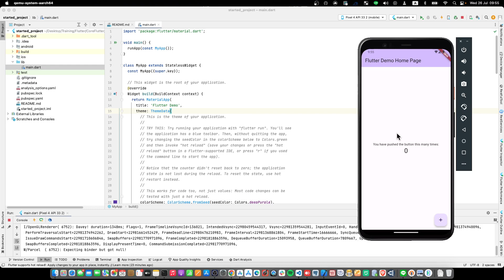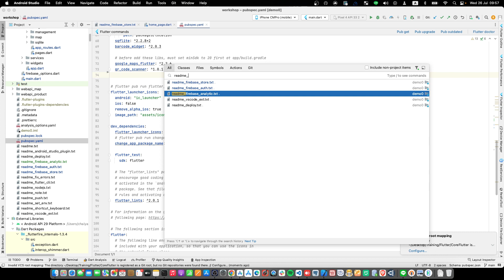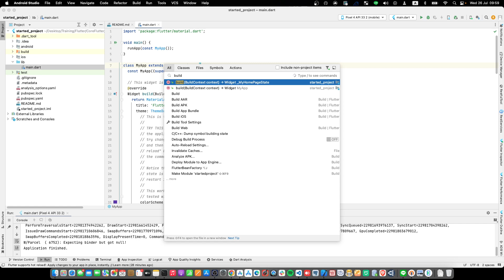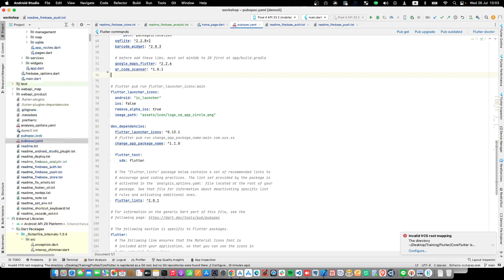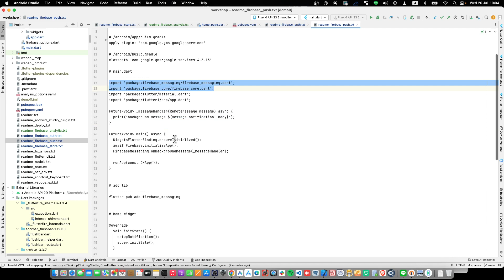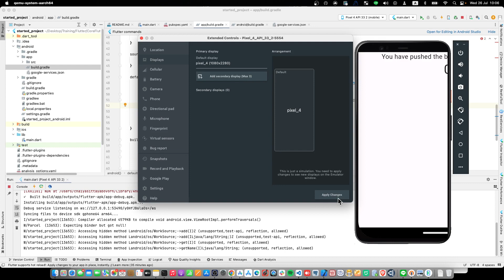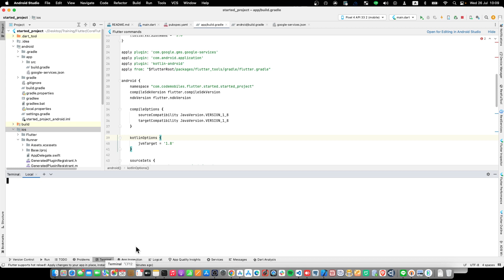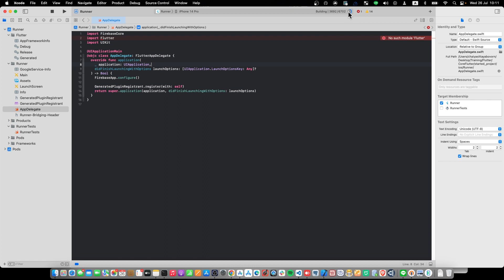firebase flutter ep1 configure project